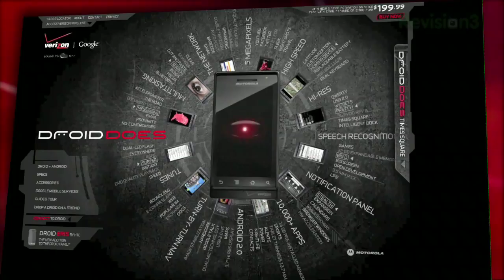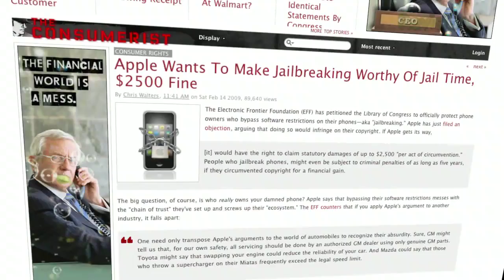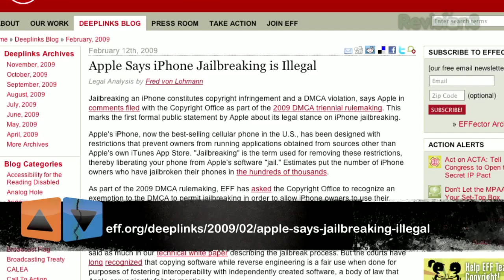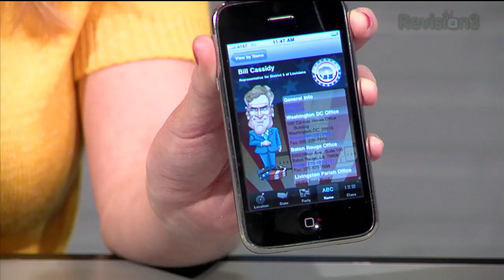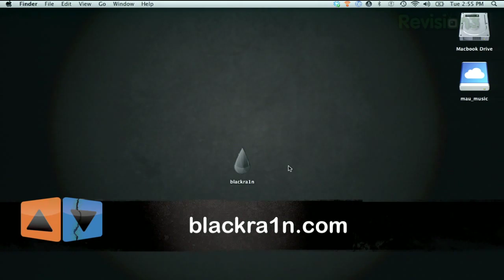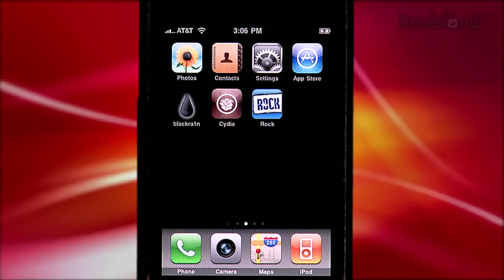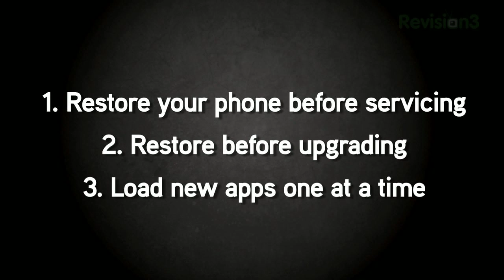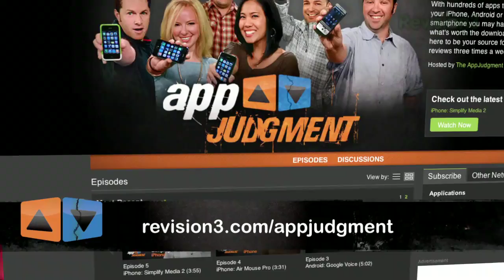iPhone Jailbreaking 101 - AppJudgment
We all know iPhone jailbreaking exists. Let's not ignore it anymore. Today, Mauricio Balvanera teaches you how to jailbreak your phone.